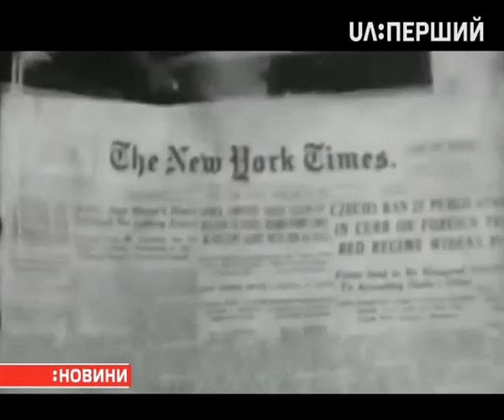У США назвали переможців Пулітцерівської премії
Це нагорода у сфері журналістики.

У номінації "За служіння суспільству" перемогли журналісти газети "Зе Нью Йорк Дейлі Ньюз" та онлайн-платформи "ПроПабліка". Вони висвітлювали тему примусового виселення представників меншин із державного житла в Нью-Йорку.

З видання "Зе Нью Йорк Таймс" преміювали одразу трьох журналістів. Зокрема, за серію статей щодо впливу Росії на інші держави. А в номінації "Національний репортаж" перемогло розслідування стосовно благодійних організацій президента Дональда Трампа.

Пулітцерівська премія – найпрестижніша нагорода для журналістів у США. Цього року відзначають століття з дня її заснування.